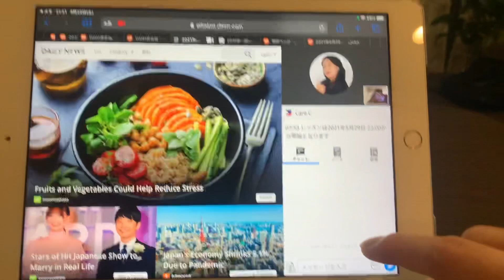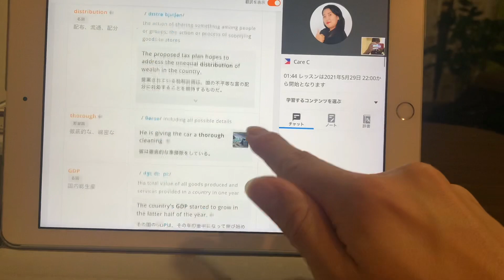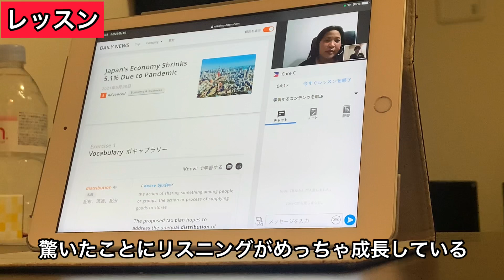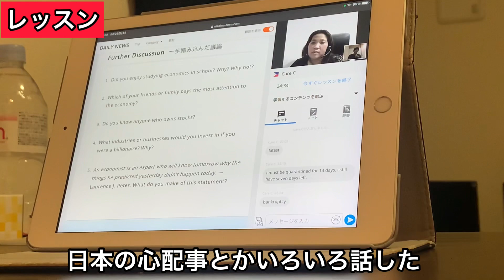欧州での経験でどれぐらい英語上達するのか？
サッカー×勉強のルーティンYouTubeです！
海外サッカーしてます！
TOEICは目標900点です！

読書、朝活、筋トレにも取り組んでいます